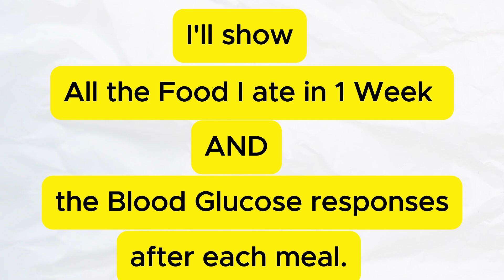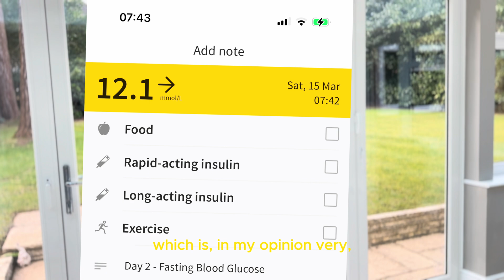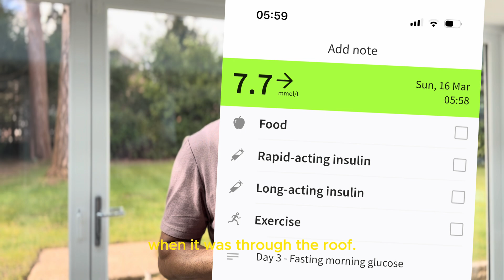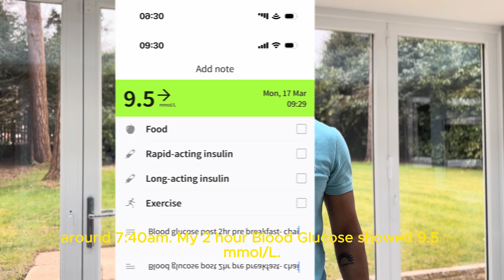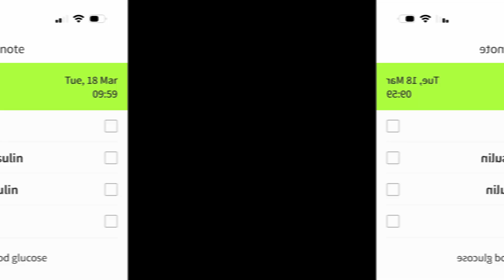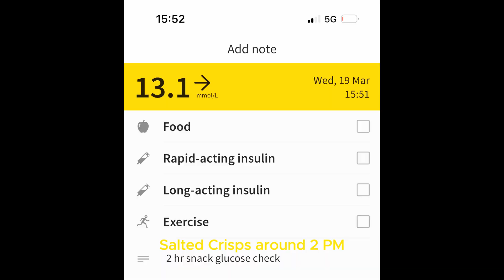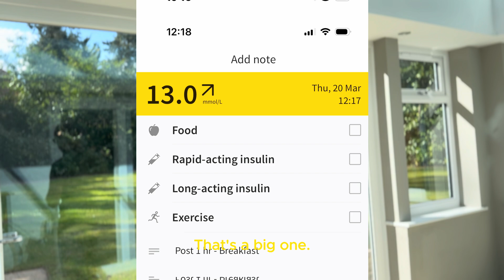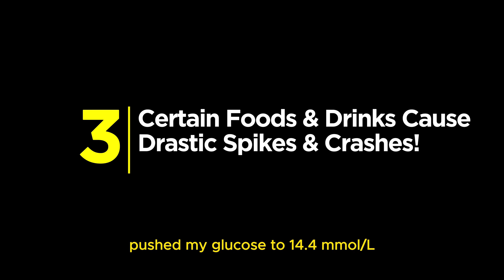I'm a Type 2 Diabetic. I wore a CGM. Here's what I learnt about my Blood Glucose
In this video, I wore a Continuous Glucose Monitor (CGM) to understand how my Blood Glucose spikes & crashes after each meal.

As a Type 2 Diabetic, I often wondered how certain foods (regular, everyday food) affect my Blood Glucose and also, how I would feel after every meal.
I wore this CGM for 14 days and I recorded every single meal including drinks for 1 week.

The Results? Some were as expected but others were shocking!
Wearing a CGM really was an eye-opener for me as it showed how my body strongly reacts to carbohydrates.

Each person's body responds differently but I think this CGM video will hopefully, give you a good insight into the types of food we, as Diabetics can choose.

Thanks :)